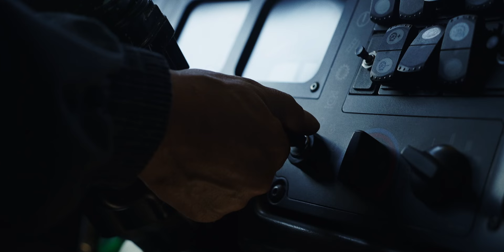Олимпиадинский ГОК. Полюс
Олимпиадинский ГОК

Фильм награжден Дипломом жюри Фестиваля MineMovie-2024.
Производство команды «Градусы открытий» для золотодобывающей компании «Полюс», режиссер – Павел Афанасьев, продюсер – Сергей Пищулов.
Номинация -  Лучший научно-популярный фильм.

Генеральный партнер Фестиваля MineMovie - компания "Быстринский ГОК",

Краткое содержание от YandexGPT:

00:00:15 История месторождения
• Раньше это был поселок Еруда, затем месторождение начали развивать и назвали Олимпиадой.
• Сейчас это Олимпиадинский ГОК.
00:00:53 Работа на карьере
• Автор из Челябинской области, работает на карьере почти 15 лет.
• Перешел с Белаза на машину, что стало интереснее.
• Управлять большой машиной для него как дыхание.
00:01:30 Глубина карьера
• Карьер очень глубокий, сравнимый с половиной высоты Эйфелевой башни.
• Подъем до отвала занимает 40-45 минут, спуск - 15-20 минут.
00:02:09 Карьер Благодатный
• Карьер Благодатный находится в 25 км, разрабатывается 12 лет.
• Сначала работают геологи, затем буровики и экскаваторы.
00:03:04 История автора
• Родился в Киргизии, работал в Заравшане, затем переехал в Россию.
• Работал механиком, затем на экскаваторе с 2006 года.
00:03:47 Современные технологии
• Современные экскаваторы оснащены электроникой и датчиками.
• Камеры и бортовой компьютер помогают в работе.
00:04:05 Развитие и исследования
• Уделяется внимание не только текущему состоянию, но и развитию.
• Организован геотехнический отдел для отслеживания деформаций и безопасности.
00:05:10 Безопасность и техника
• Карьер - это сооружение, за которым нужно следить для безопасности людей и техники.
• На карьере работает около 150 единиц техники.
00:05:57 Диспетчерская работа
• Диспетчеры работают за компьютером, отслеживая работу техники в реальном времени.
• Важно минимизировать простой техники для снижения затрат.
00:07:26 Масштабы добычи
• Добыча золота в России значительно больше, чем в других странах.
• В тонне руды содержится 3-4 грамма золота, что требует переработки сотен тысяч тонн руды.
00:08:30 Золотоизвлекательная фабрика
• Руда проходит этапы дробления и измельчения.
• Процесс флотации собирает золото в пену, концентрируя ценный компонент.
• Частицы золота очень мелкие, в микронах.